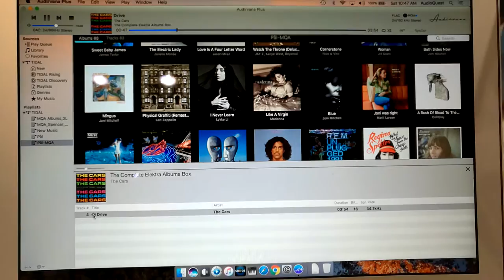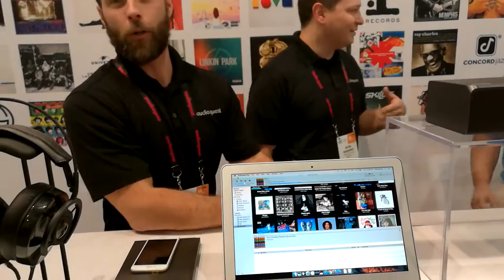Audioquest Dragonfly Red MQA for blue light